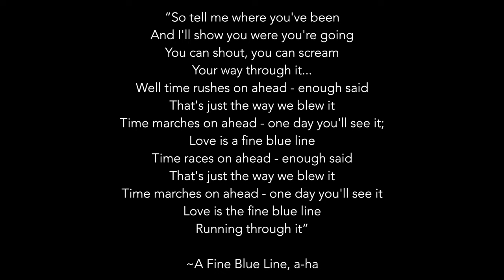Miss Willow Chang Museum in the Museum: Shouting Smoke Signals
Shouting Smoke Signals
Live Modern Dance Improvisation
Dance, Improvisation, Concept + Costuming: Willow Chang
Art installation: Mika Tajima: Human Synth (Hawaii) 2021
Videography + Editing: Maseeh Ganjali

Dance artist Willow Chang presents Shouting Smoke Signals, another installation from her Muse in the Museum series. Initially a personal project and natural response of being moved to move amongst great works of art and the spaces that house them, since 2010, The M2 Series now is shared with the intent to integrate the moving arts and dance, creating improvisational moving meditation that focuses on transition, release, and giving voice to things unsaid and undeniable feelings.
Previous locations for The M2 series include Zürich, Switzerland's Kunsthaus, Pasadena, Pasadena's Huntington Library and Gardens, The Getty Museum of Los Angeles, The Chicago Art Institute, New York City’s Grand Central Station and The Honolulu Museum of Art.
Her movements seamlessly fuse Butoh, modern and world dance, to create a unique dance experience- that somehow feels both familiar without being predictable.

Here, Willow performs at an installation by artist Mika Tajima: Human Synth (Hawaii) 2021 at the Honolulu Museum of Art, Hawai’I Triennial 2022.

Willow strives to create a safe environment for all to experience, creating their own journey aided by the alchemy of dance and music. This is her intention and gift she wants to share.